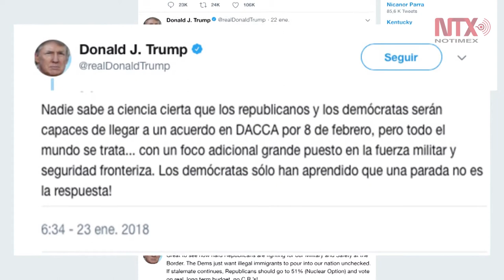Reabre gobierno de EUA con incertidumbre sobre futuro de "Dreamers"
El gobierno federal reinició sus actividades de manera total tras el acuerdo entre republicanos y demócratas para aprobar un pacto presupuestario que puso fin al breve cierre, pero no a la incertidumbre sobre la batalla política en torno al futuro de los 690 mil beneficiarios del programa DACA.